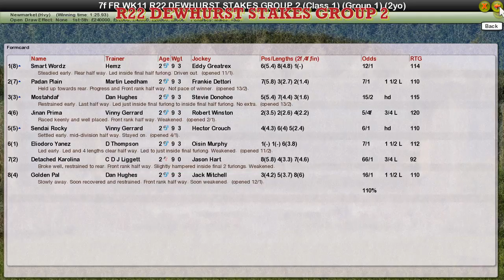FR WK11 R22 DEWHURST STAKES GROUP 2